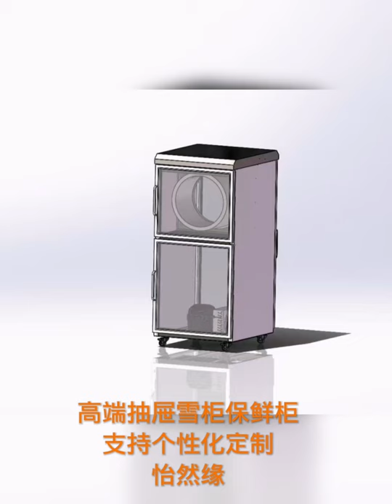drawer fridge commercial bench freezer under counter salad prep bench fridge combi pizza refridge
If cann't get timely reply, welcome to contact the following：
There are many models for you to choose from.
And OEM,ODM service is provided.
Wish your side all go well,my friend.